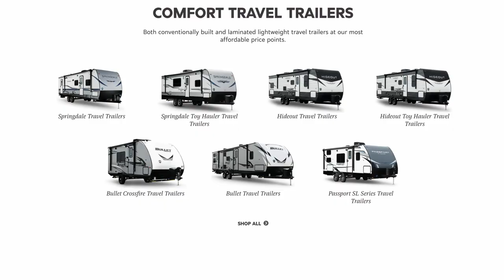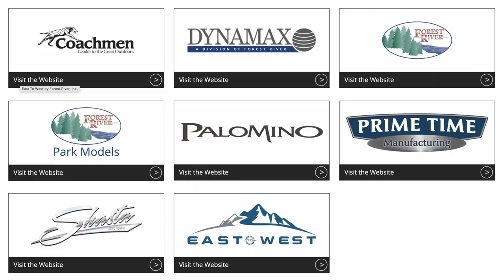The Parent Company of Every RV Brand. How Many Do You Know?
While it may be common knowledge that most RV brands are owned by larger companies, many don't realize those companies are all organized in different ways. In this video, we're going to share who makes what RV, and some insights about how those companies operate.

Full disclosure, we are not going to get all 300+ brands in this video, so it is possible your favorite may not make it in this quick rundown. This is the beginning of a series of videos, and in the future, we will be taking a  closer look at individual brands.

*Take RV Miles with you when you shop Amazon. Just click the link below and for every purchase you make, Amazon will send us a small kickback.